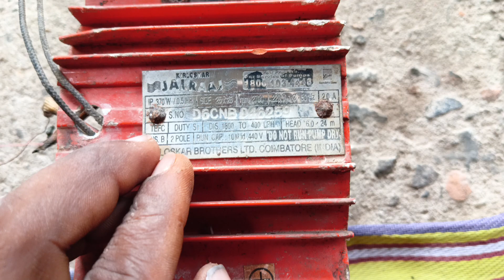kirloskar 0.5 hp motor wending data | kirloskar jalraj 0.t hp motor wending data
Kirloskar jalraj 0.5 HP motor winding data

0.5 HP kiloskar motor winding data

Shivrup technology